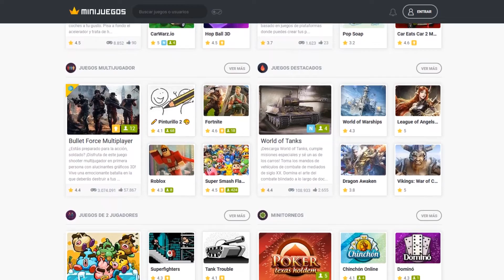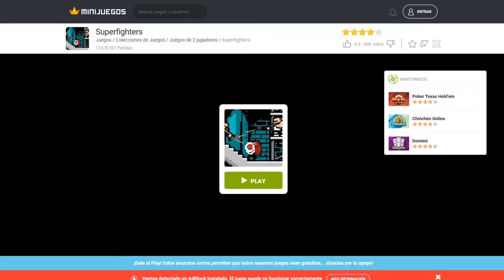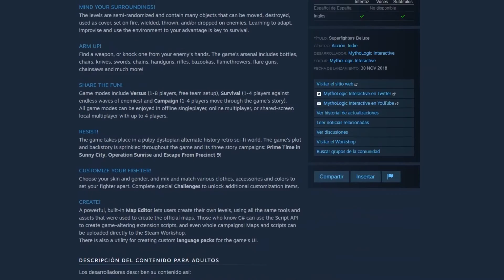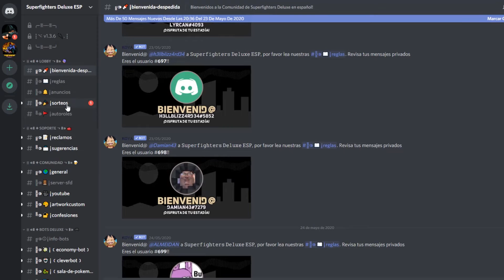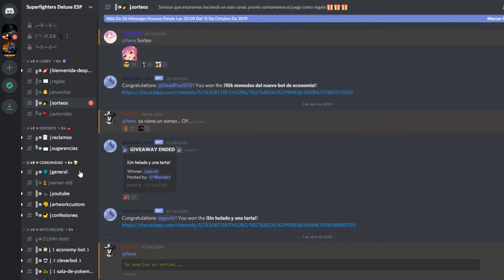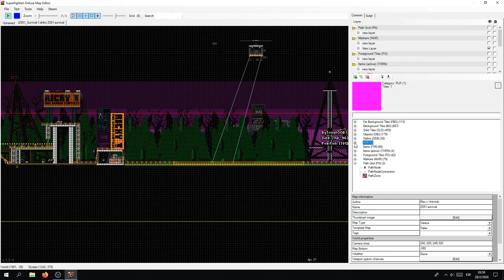Una carta de amor: Superfighters Deluxe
Después de mucho tiempo finalmente sale la segunda carta de amor y esta vez es el turno de un espectacular videojuego.

¡AGREGAME A DISCORD Y STEAM!
🎮 Steam: DaxOttsel